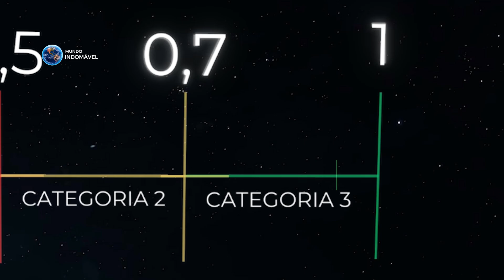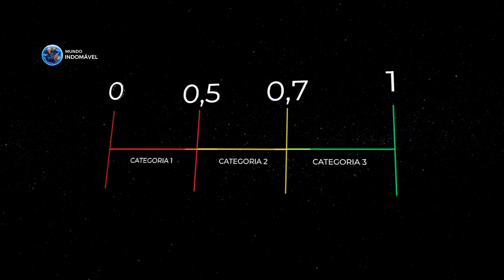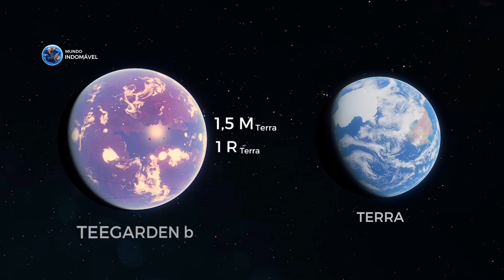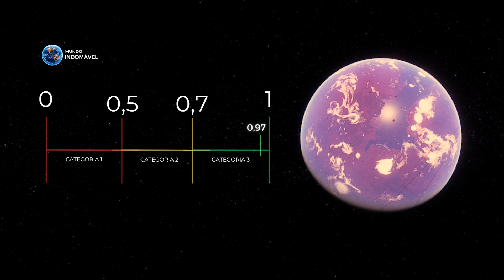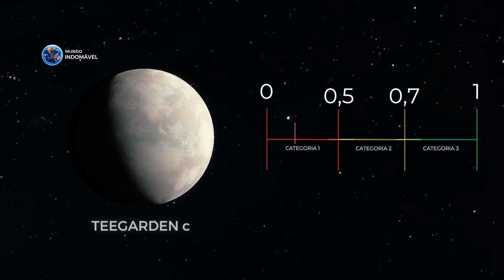Teegarden B - Um Misterioso Mundo Habitável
A vida fora da terra ainda continua sendo um dos maiores mistérios relacionados ao universo, e talvez a coisa mais assustadora que podemos ter conhecimento. Ao longo de anos de exploração espacial, diversas missões foram realizadas para que descobríssemos algo além de espaços vazios e escuridão. E os melhores lugares para explorar e desvendar esse mistério são outros mundos. Exoplanetas distantes com condições favoráveis para a vida crescer e evoluir. Com grandes quantidades de água liquida na superfície. Essa pode ser a atual situação de um planeta chamado de Teegarden B, conhecido por ser o planeta mais parecido com a terra encontrado até hoje, e além disso, ele está bem próximo da nossa terra. Mas será que a vida realmente pode existir por lá? Neste vídeo, você vai conhecer um pouco mais sobre o Teegarden B: Um Misterioso Mundo Habitável.

Capítulos:

00:00 Intro
1:07 Índice de Similaridade
3:25 Estrela de Teegarden
5:20 Teegarden b
8:50 Teegarden c
10:42 Exploração

Músicas Usadas: Scott Buckley - Legionnaire" is under an Attribution 4.0 International license (CC BY 4.0). Savfk - Journey To The Stars" está sob uma licença Creative Commons (CC-BY 3.0). Punch Deck - Ethereal" is under a Creative Commons (CC BY 3.0) license/ The World Awaits · Jo Wandrini